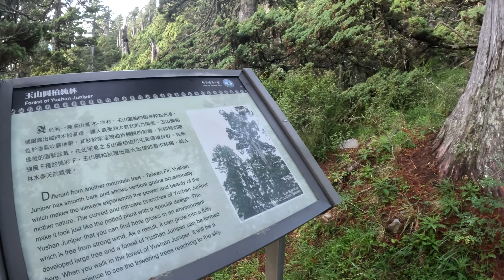[百岳] 雪山聖稜線 (I聖) (志雪線)｜環山➞觀霧｜EP03 雪山山莊舊址營地➞雪山主峰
[百岳] 雪山聖稜線 (I聖) (志雪線)｜環山➞觀霧
EP03 雪山山莊舊址營地➞雪山主峰

相關影片：
影片段落:
00:00       雪山山莊舊址營地
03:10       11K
04:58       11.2K 來到溪溝路段
12:20       毀損的導覽牌
13:43       此處走左側森林
18:33       此處取右切回溪溝
22:22       再次往左切回森林
25:15       小危險橫渡
29:40       大落差拉繩上攀
32:02       此處取左 離開溪溝
39:08       玉山圓柏純林
41:18       森林路段結束
43:30       展望北一段 北二段
44:20       展望雪劍線稜脈 雪山南峰的尾端
50:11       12k 最後大魔王 碎石坡
54:30       玉山圓柏白木林
57:26       沿雪管處標桿前進
1:10:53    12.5k 志雪線最後里程樁
1:11:47    登頂雪山主峰 海拔 3886公尺
本次行程時間資訊 :
( 各人腳程不同時間僅供參考 )
( 本人腳程平均約上河時間7折)
DAY 0
06：55   台南高鐵站
(高鐵台北站轉乘台鐵往宜蘭)
11：27   台鐵宜蘭站
(轉乘 12：40  由宜蘭轉運站發車的 1751號公車)
12：25   宜蘭轉運站
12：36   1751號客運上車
14：39   客運於南山村停車休息 5分鐘
16：02   中興路口站下車 (環山站的下一站)
(住宿點  環山的波波家  費用 800元)
DAY 1
04：17   環山的波波家 整裝完畢出發
04：38   0K 志佳陽大山登山口 (雪霸入園報到處)
05：41   3.1K 溪底營地
07：46   6K 賽良久營地
08：36   6.9K 往馬武霸山岔路口
08：53   約7.2K 瓢簞山屋
09：20   約7.8K 志佳陽大山三角點
09：33   近8.3K 志佳陽大山最高峰 海拔3345公尺
11：04   抵達營地 10.8K處 雪山山莊舊址營地
11：38   搭好營帳後 前往取水
11：47   到達活水源處
12：05   回到營地
12：33   稍作休息後 出發往雪山南峰
12：57   雪山南峰
13：31   下到主步道 10K處
13：58   返回雪山山莊舊址營地
DAY 2
05：39   整裝完畢出發
07：34   雪山主峰 海拔 3886公尺
08：22   約0.55k處 北稜角
09：05   約1.63K處 凱蘭特崑山 海拔3731公尺
09：23   約1.88K處 右側黑森林水源路往 369山莊
09：28   約2.05K處 凱蘭特崑山北峰
10：39   約4.01K處 雪北山屋
11：10   雪山北峰 海拔 3703公尺
13：07   6.3K處 素密達山屋
DAY 3
05：40   輕裝由素密達山屋出發
06：01   登頂穆特勒布山
06：32   回到素密達山屋
06：43   整裝完畢出發往素密達斷崖
07：09   素密達山
08：30   7.7K處 布秀蘭山
09：58   近9K處 巴紗拉雲山
11：16   近10.8K處 霸南山屋
12：21   約11.45K處 IOU平台
12：44   聖稜線最後一個里程樁11.8K 往小霸岔路口
13：08   小霸尖山 海拔 3418公尺
13：40   回到岔路口
14：09   中霸坪
14：38   約9.57K  中霸山屋
DAY 4
05：34   中霸山屋出發   往終點觀霧山莊
05：52   8.8K處 往伊澤山岔路
06：00   伊澤山 海拔 3297公尺
06：11   回到8..8K岔路口 取右續行
07：19   6K處 加利山登山口
07：37   加利山 海拔 3112公尺
08：04   回到6K岔路口 取左續行往九九山莊
08：51   約4.05K處 九九山莊
09：21   大休約半小時後 繼續前進
11：24   下到馬達拉溪登山口
11：49   大鹿林道東線 17K
14：50   0.4K 大霸尖山登山服務站
15：05   觀霧山莊停車場 台灣好行公車站牌

登山日期：2023-08
GPX檔：
使用離線地圖APP：oruxmaps        圖資：魯地圖
拍攝器材：GoPro HERO 11